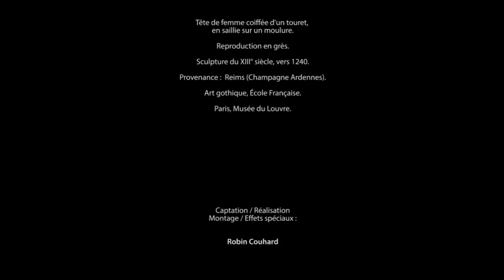GAÏA - La Naissance .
Reprise de James Hetfield, Metallica.

Description du Projet :

"Un projet technique et onirique accompli dans le souci d'une cohérence entre le lieu élu et le thème motivateur : Gaïa, déesse mère.

C'est au contact direct des Sources de la Marne dans la grotte de Sabinus et Eponine, dont les parois saccadées accrochent le vent et le laisse résonner tel un chant monastique,  que le ton de cette séquence est donné.

Sur une cadence acoustique, la muse dorée se bâtit, bienveillante, elle se modèle dans les entrailles de la terre d'où elle prodigue le souffle essentiel à l'envol, au flux, à la vie. La ligne dirige, Gaïa s'étoffe, sa force azurée devient palpable.

Sa nature maline surgit de la nuit rousse, de cette antre endiablée se déchaîne un ésotérisme enflammé. Telle une gardienne de l'équilibre à l'heure où l'éclat du jour renaît, un flot de sérénité peut à nouveau s'installer."

Projet vidéo en coopération avec Pernette Bétrancourt, sculpteur, potière, et restauratrice du patrimoine. Technique Stop Motion, beaucoup de contraintes liées au lieu du tournage. Une journée de captation, une grosse semaine de montage/compositing/post prod. Sculpture, tête de femme coiffée d'un touret, en saillie sur une moulure, réplique de la mi-XIII° siècle, Art Gothique, école Française.
Originale conservée au Musée du Louvre.